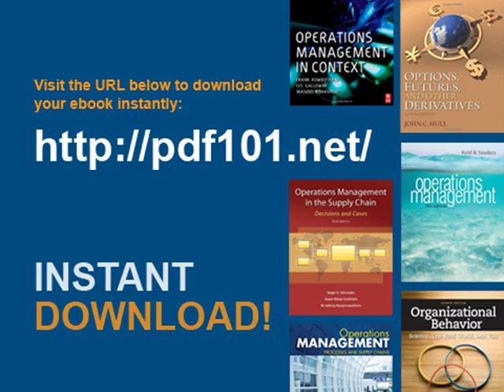The New Ethics of Journalism Principles for the 21st Century